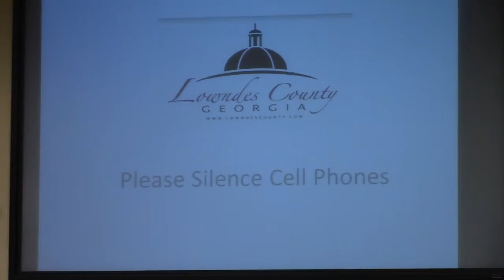1. Call to Order 2. Invocation 3. Pledge @ LCC Regular - 2019-02-12